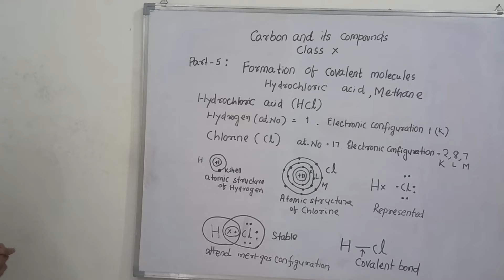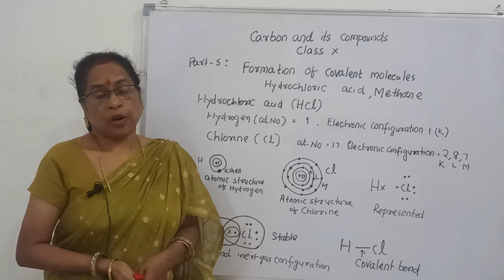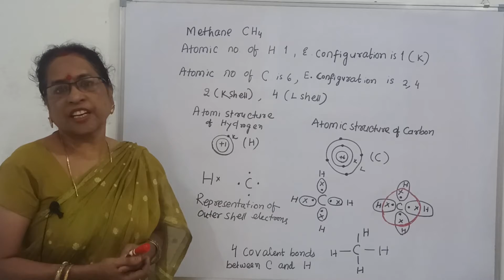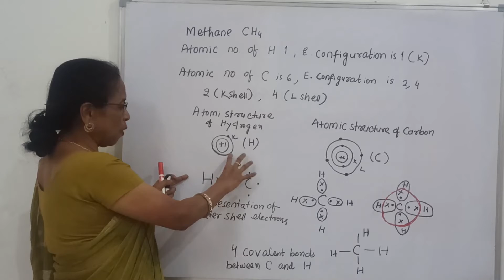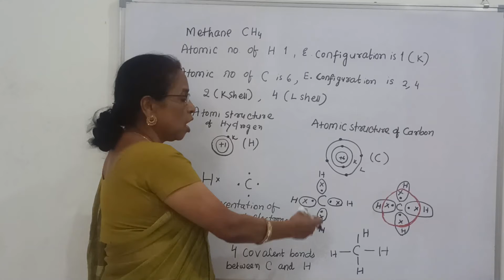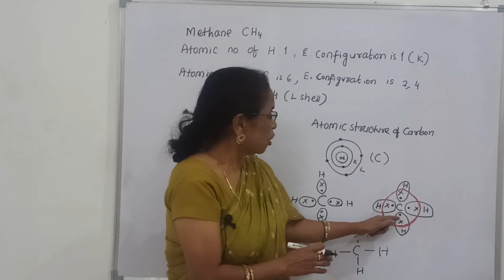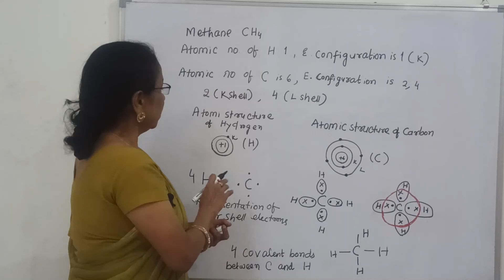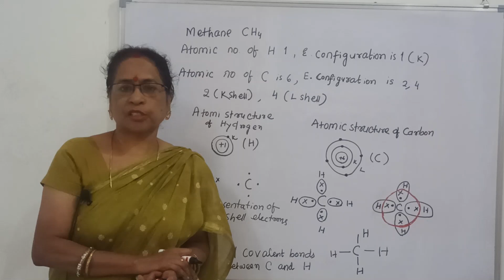Class X.Covalent bonds. in Hydrogen chloride and Methane molecules :Carbon and its Compounds :Part-5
Incoming video , I will explain the formation of the covalent bonds in Carbon dioxide and Cyclopentane molecules by electron dot structure.